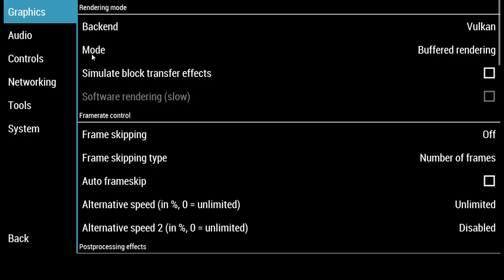Dissidia Duodecim 012 FF Time Attack Iron Course 5:28.29 (WR)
Actual Run starts at 1:56